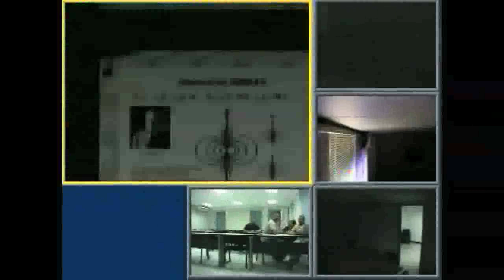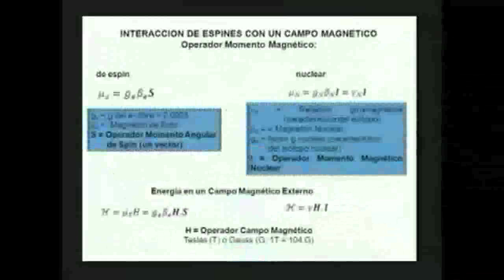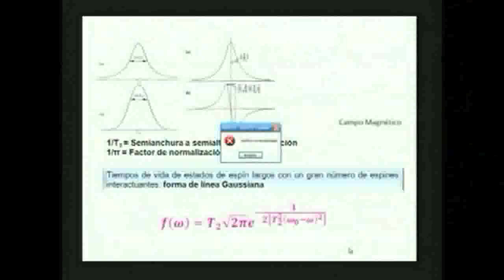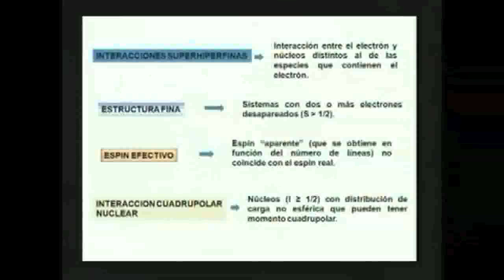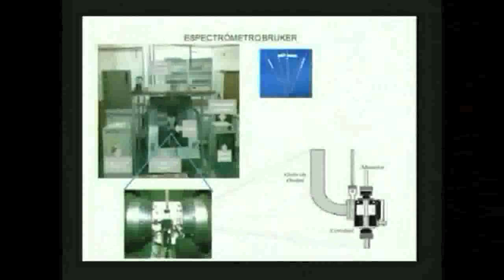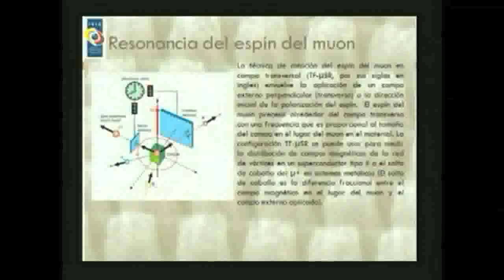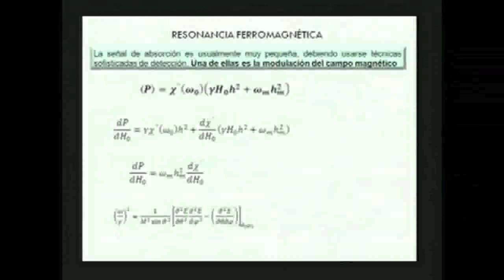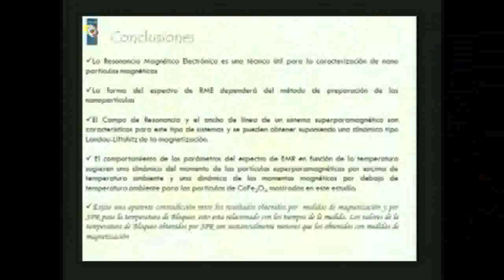Continuación: Resonancia Paramagnética Electrónica